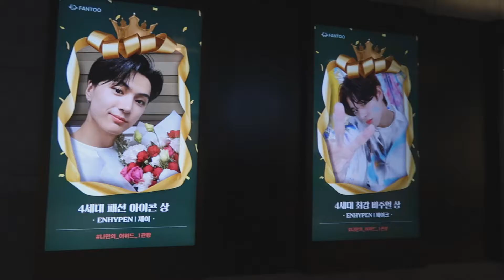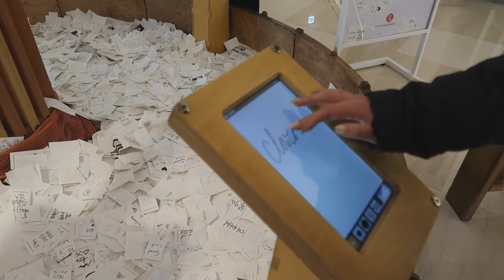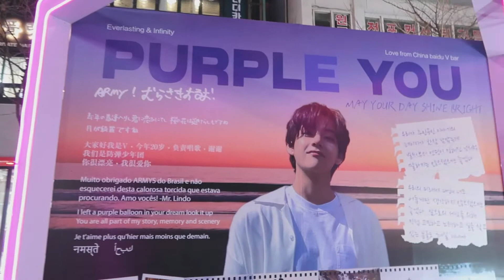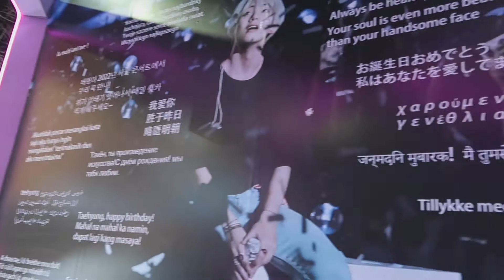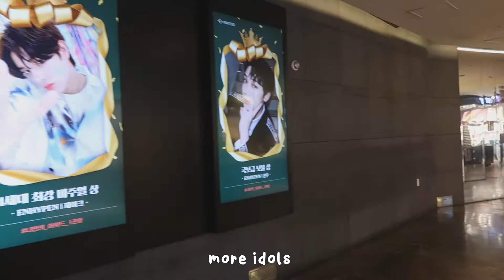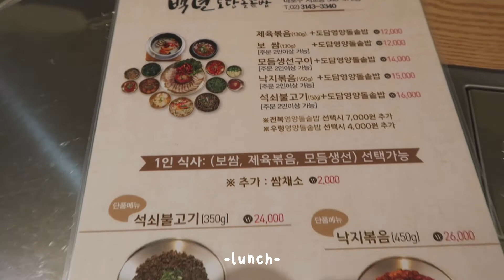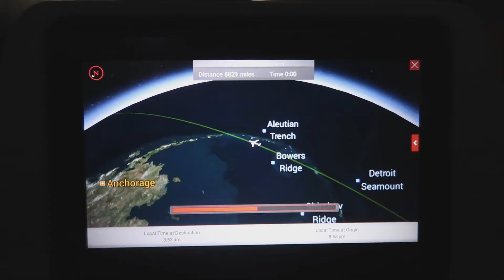KOREA DIARIES | Goodbye Korea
Finally, it's time to say goodbye to my Korea videos! Editing them brought back all the fun memories, and I wanna go back soon :') thank you all for staying by and letting me share my experience in Korea with you :) I did film a little more after Korea so I'll try to get those edited and uploaded for you guys to see! hope you all enjoyed my Korea videos~

-Kelly ♡

-BTS V - Winter Bear